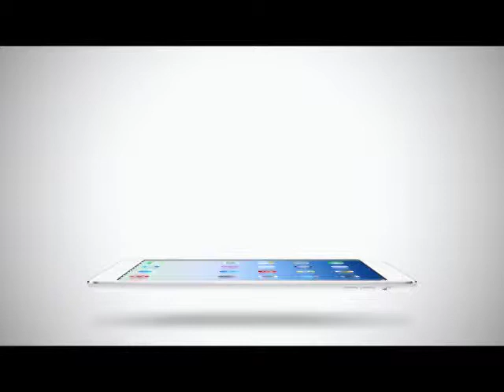True Insider | 05-03-58 หลักฐานมัด ลีโอนาร์โด รักใหม่ ริฮานน่า